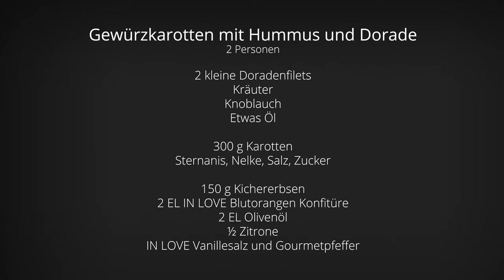⚡ HENZES BLITZREZEPTE EXPRESS | Gewürzkarotten mit Hummus und Dorade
Christian